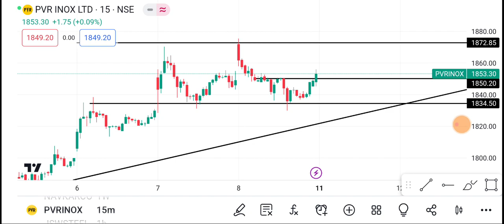11 September PVR INOX Share | PVR INOX Share latest News | PVR INOX Share price today news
1-) PVR INOX Share
2-) PVR INOX share news today
3-) PVR INOX share latest news
4-) PVR INOX share price
5-) PVR INOX share analysis
6-) PVR INOX share price today